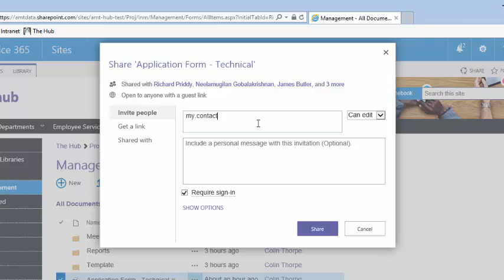SharePoint Online - Sharing Documents Externally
Quick overview of how to share documents with people outside your organisation.